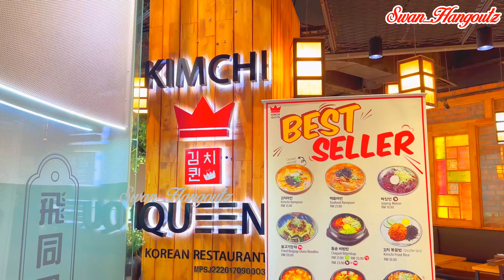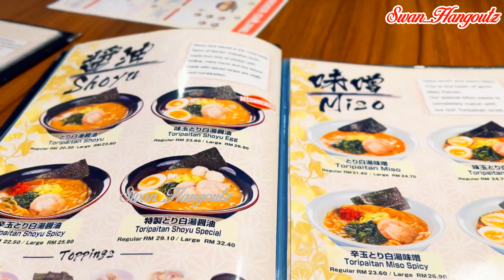Explore IOI Mall Puchong Food Street For Lunch in Selangor Malaysia 雪兰莪蒲种IOI商场美食街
IOI Mall Puchong is the oldest yet a well-managed and popular shopping mall located in Puchong, Selangor, Malaysia. It is owned and managed by IOI Properties Group Berhad, a renowned property development company in Malaysia. The mall is part of the IOI Resort City, which is a large integrated development consisting of residential, commercial, and leisure components.

With a gross floor area of over 1.5 million square feet, IOI Mall Puchong offers a wide range of shopping, dining, and entertainment options. The mall features numerous retail outlets, including both local and international brands, offering a diverse selection of fashion, electronics, accessories, beauty products, and more.

IOI Mall Puchong also caters to food enthusiasts with its extensive dining options. Visitors can enjoy a variety of cuisines, ranging from local Malaysian delicacies to international flavors, in its food court and numerous restaurants and cafes.

The mall is easily accessible and offers ample parking spaces for shoppers. It is well-connected to major highways and public transportation, making it convenient for visitors from nearby areas.

Overall, IOI Mall Puchong provides a comprehensive shopping and leisure experience, making it a popular destination for residents and visitors in the Puchong area.

Join Us to Explore IOI Mall Puchong Food Street for Lunch in Selangor Malaysia 雪兰莪蒲种IOI商场美食街